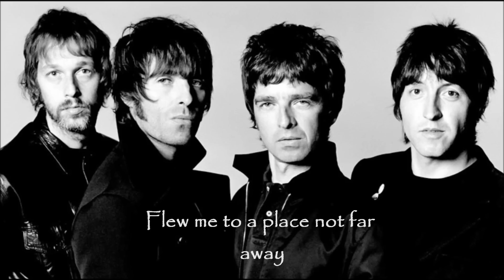Oasis - Songbird, Lyrics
Oasis - Songbird with lyrics.
Oasis - Songbird con testo.

Traccia estratta dal quinto album, Heathen Chemistry, della band Inglese Oasis.

Track taken from the fifth album, Heathen Chemistry, of the English band Oasis.